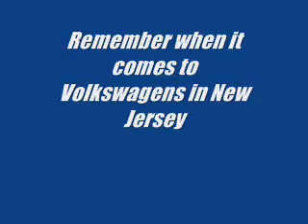R32! Douglas Volkswagen has 1 New R32 left! NJ VW!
R32! Douglas Volkswagen in Summit New Jersey has 1 New R35 left! WOW!
We ship cars world wide too! Not a problem! The cell`s on 24/7, I`m open all night! BEST deals for Volkswagens in New Jersey!